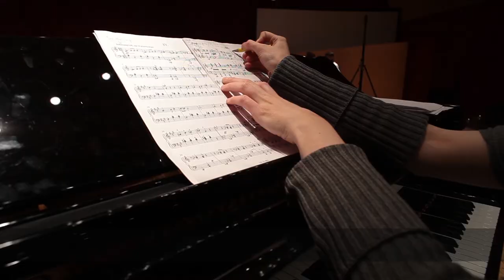Gloria Campaner & Joost Vrauenraets Humoresques | Heroes Quest (Trailer 2014)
HumoresQues I Heroes Quest
prima esecuzione mondiale
Auditorium del Parco, L'Aquila - 30 aprile 2014
Gloria Campaner, pianoforte
Joost Vrouenraets e Maite Guerin, danza
Coreografie di Joost Vrouenraets in collaborazione con Maite Guerin.

Scenografie, Joost Vrauenraets
Costumi, Giorgio Armani, Luisa Beccaria, Jorine van Beek
Light designer e tenico, Jaen-Lou Kalgar
Prodotto da Ente Musicale Società Aquilana dei Concerti "B. Barattelli", GOTRA I Joost Vrouenraets
Produttore esecutivo Elena Moretto, Monique van Beek
Allestimento e supporto tecnico, TeatroService - L'Aquila

Questo video è stato realizzato grazie al supporto di Borletti Buitoni Trust